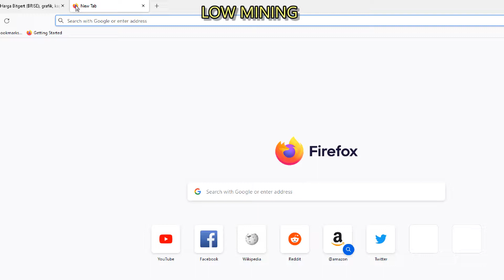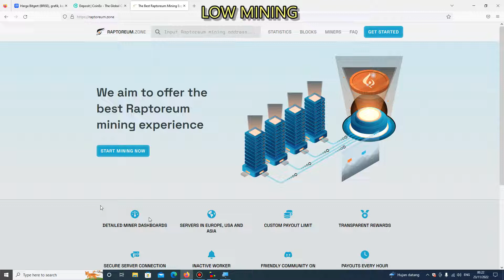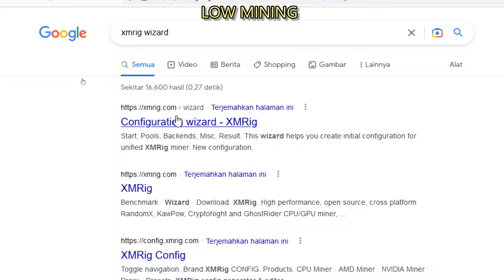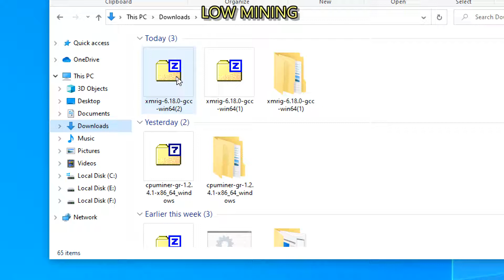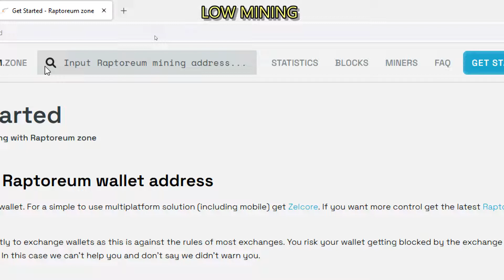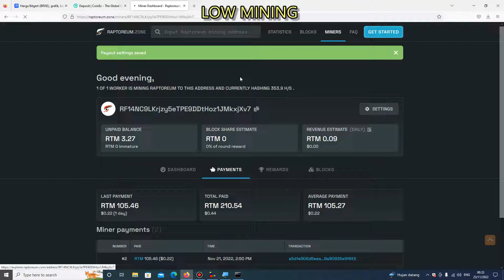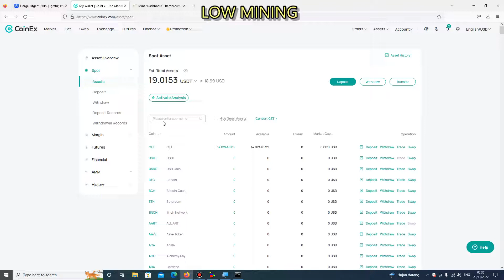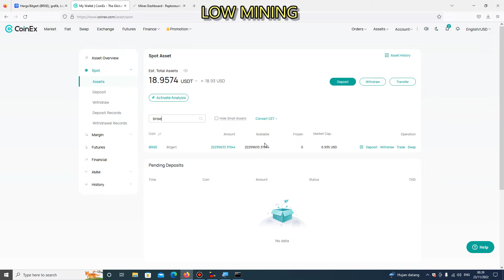Mining Bitgert Brise, Cara Dapat Coin Brise Dari Mining Raptoreum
Mining brise bitgert coin hanya bisa dilakukan dengan mining coin lain dan ditukarkan ke coin brise. Karena pada dasarnya mining coin brise ini tidak bisa di mining, Namun kita bisa mining coin lain dan di tukar ke coin bitgert ( brise ).